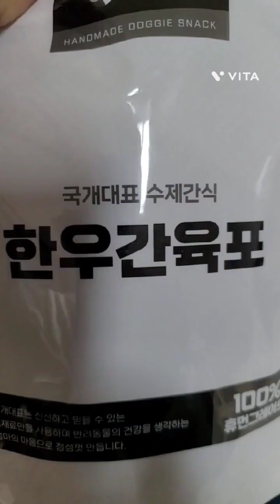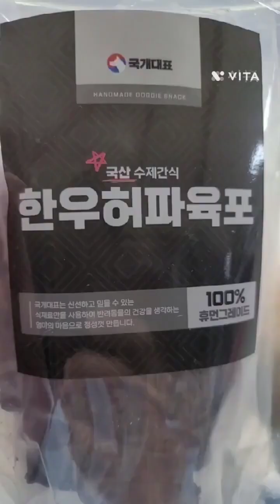귀염둥이들 베스트 추억 모음집♡즐감하시고요 감사합니다~~^^ Best memories collection of cuties♡ Enjoy and thanks~~^^